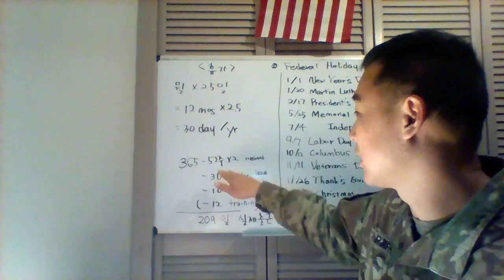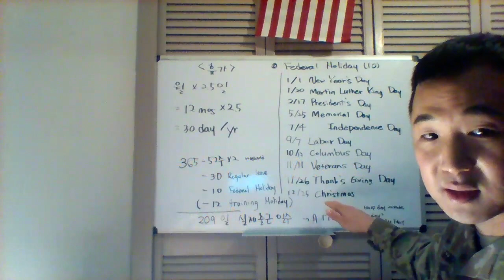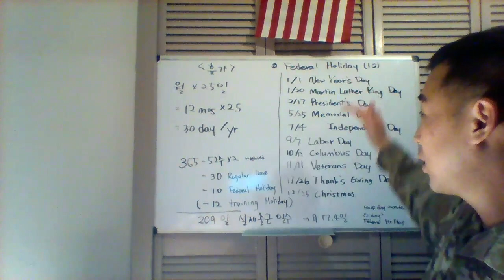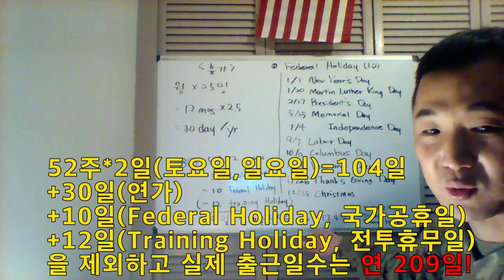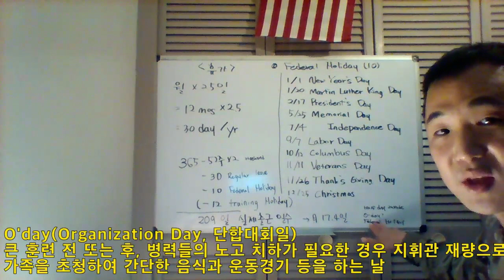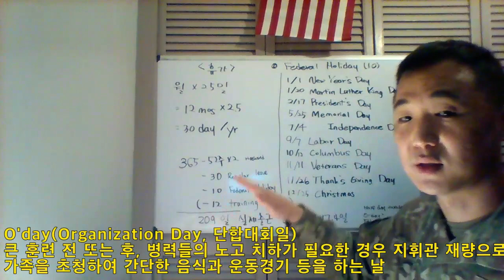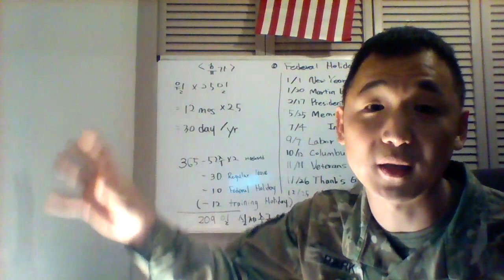[미군 박소령]한달에 반만 출근한다고요?미군의 휴가!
안녕하세요 미군 박소령입니다. 오늘은 미군의 휴가가 얼마나 되는지 알려드릴께요. 일과 휴식이 보장되는 군인!오늘도 시청해주셔 감사합니다